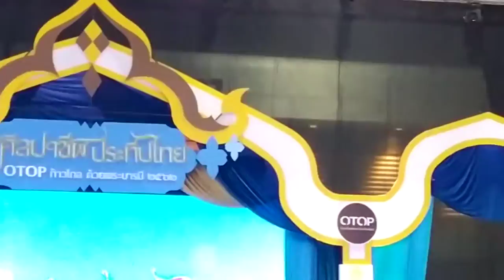AOF_Supanat OTOP(1)